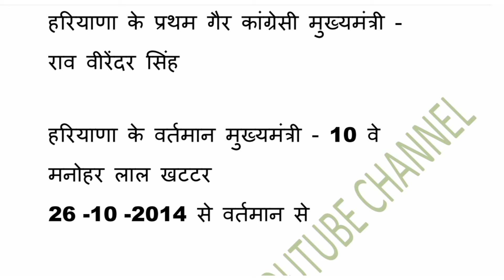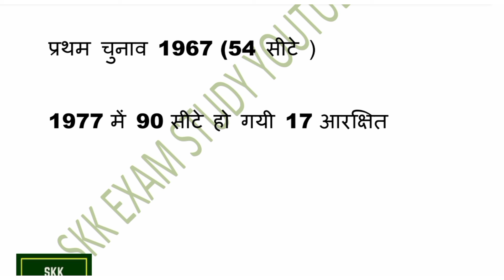हरियाणा सामान्य ज्ञान/haryana cm gk/haryana gk/haryana mukhymantri gk/हरियाणा के मुख्यमंत्री gk👍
Haryana gk
Haryana gk for cet
Haryana mukhymantri gk
Haryana ke mukhyamntri
haryana mukhymantri gk list
haryana ke total mukhymantri
Haryana cm gk
Haryana Chief minister gk